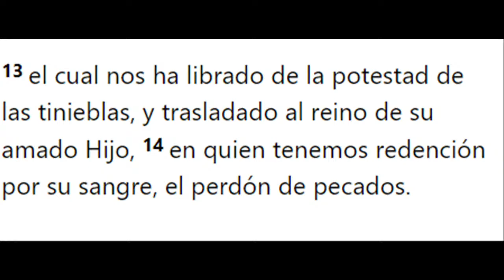TEMA: PRECIOSO ORDEN- AGUA, SANGRE Y FUEGO PREDICA: PASTOR RADHAMES SEVERINO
TEMA: PRECIOSO ORDEN- AGUA, SANGRE Y FUEGO

PREDICA: PASTOR RADHAMES SEVERINO

TEXTO: COLOSENSES 1:13-14